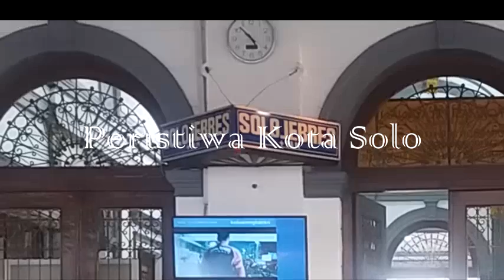SELALU SIAGA!!! BEGINI KERJA POLISI SEBELUM LEBARAN, MULAI DARI NGECEK REL HINGGA PENGAMANAN ...